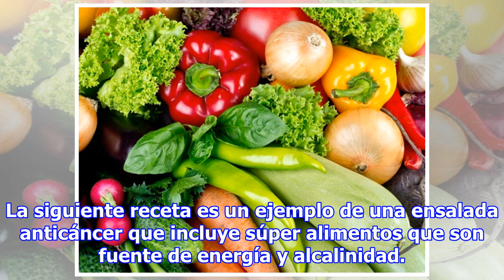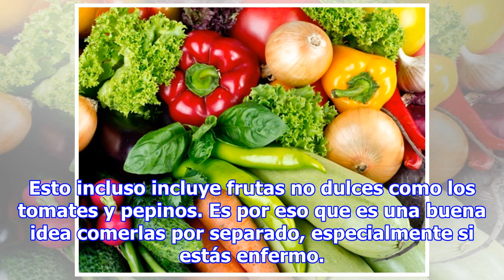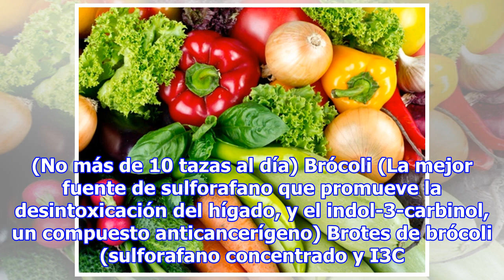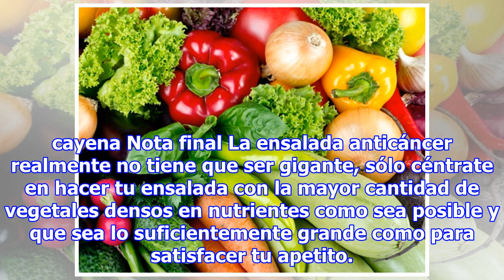Receta para preparar una ensalada anticáncer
Para fortalecer la capacidad del cuerpo para prevenir y combatir el cáncer, necesitas comer alimentos vivos (crudos, no cocinados), alcalinos, orgánicos, llenos de enzimas, nutrientes, minerales y probióticos que fortalezcan tus células y alimentar la flora intestinal buena. Y en la forma de jugos, ...